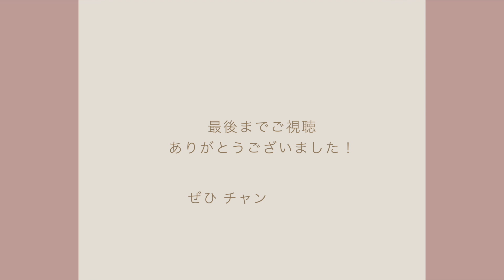おくれ毛に悩んでいる人必見！おすすめのヘアオイルとマスクをしていてもバッチリ決まるセット方法を徹底解説！！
表参道にある mimi by cache cache で
フリーランス美容師として活動しています！
ERIKOと申します！

自分でもできる！をモットーにセルフアレンジなど載せています♡
美容系についてたくさん載せていくのでリクエストなどありましたらコメントお願いします！😊

本日はおすすめのオイルと
マスクをしていてもばっちり決まる後れ毛の出し方！

今回使ったオイルこちらです♡

WEAR☟☟☟